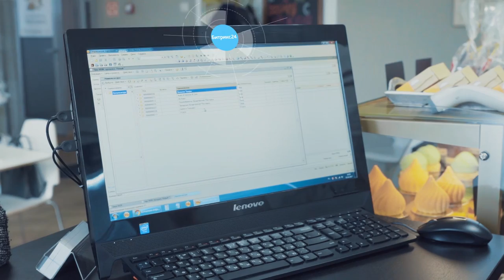Битрикс24. Новый face-карт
Face-tracker Битрикс24 использует нейронные сети и машинное обучение для распознавания лиц через веб-камеру, подключенную к компьютеру.

Алгоритм работы следующий:
- Веб-камера делает фотографию.
- Face-tracker распознает человека по фотографии и определяет новый это посетитель или он уже был у вас, есть ли он в CRM.
- На основе полученной информации вы сохраняете данные посетителя в CRM.